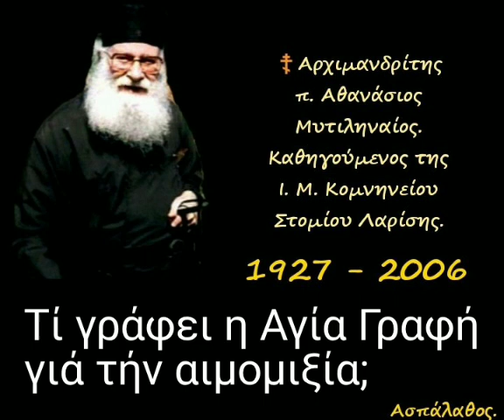Τί γράφει η Αγία Γραφή γιά τήν αιμομιξία;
► Κατηγορία :
" Δευτερονόμιον "

► Απόσπασμα
απο την ομιλία:🔹17η

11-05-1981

Κεφ 5,18

 Ἡ 7η Ἐντολή: «Οὐ μοιχεύσεις» - (Γ΄) Ἡ ἐντολή ἀναλυομένη κατ᾿ εἶδος.

►Όλες οι ομιλίες της Κατηγορίας :
" Δευτερονόμιον " εδώ ⬇️